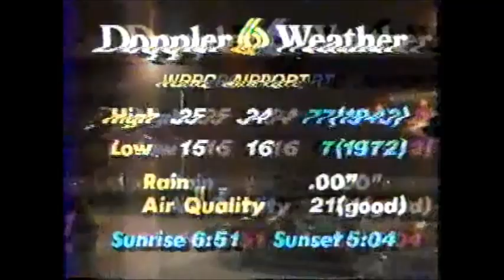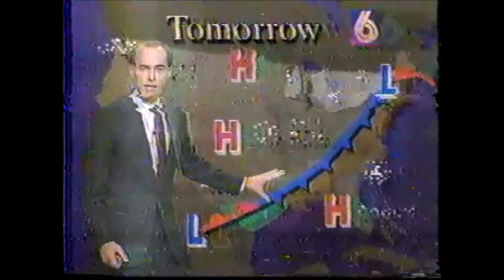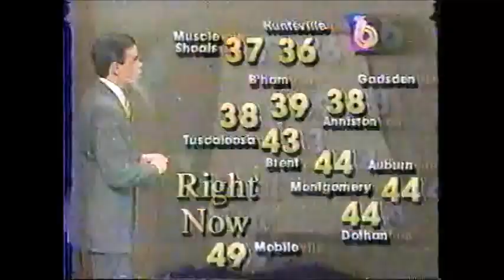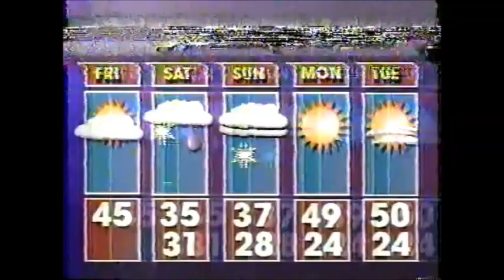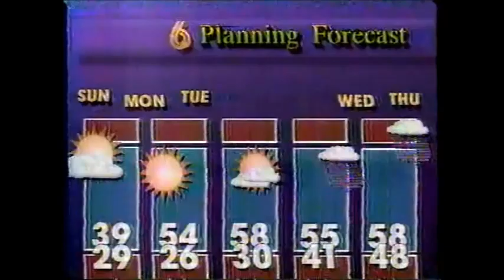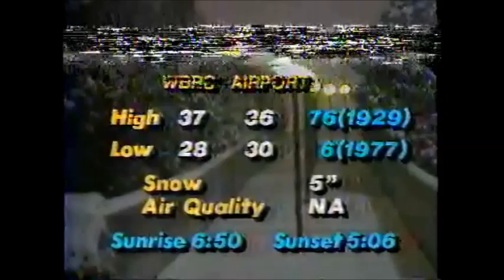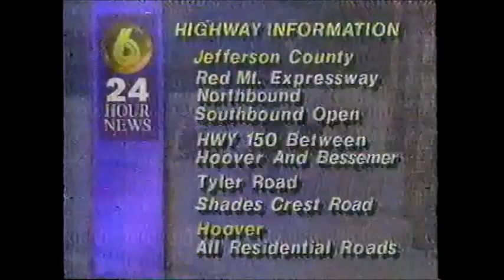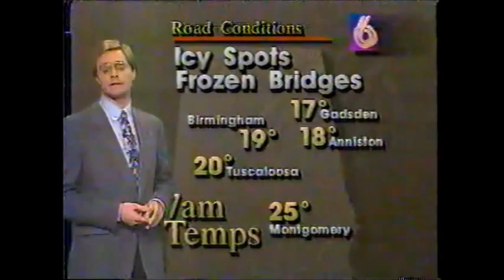Central Alabama Snow Coverage (Spann, Satterfield, Selle) - 1/18/92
WBRC 6 coverage of a big snow event in Central Alabama January 17 and 18, 1992.